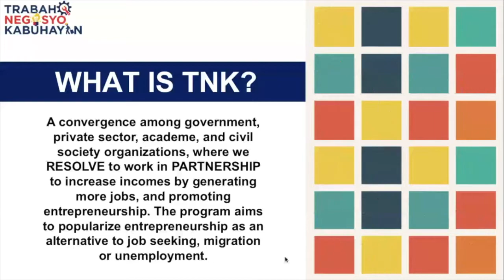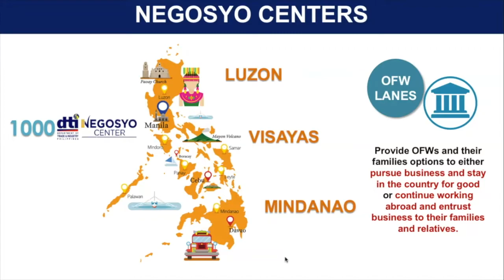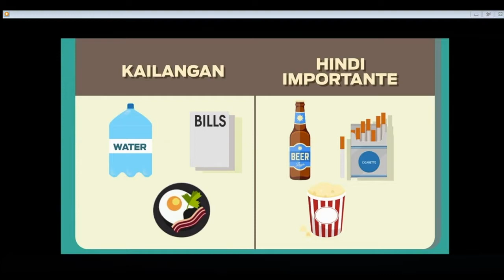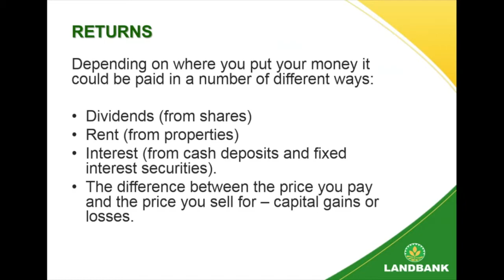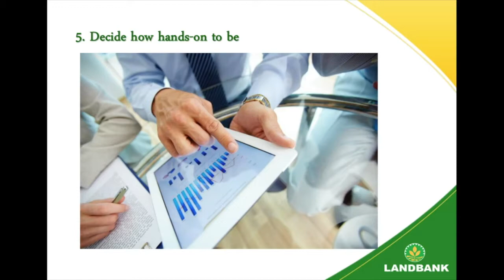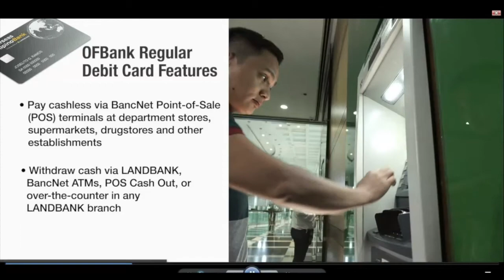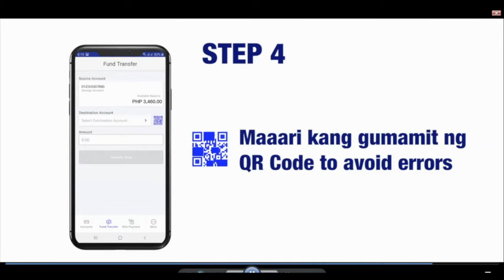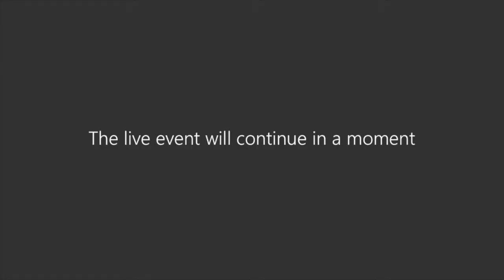Financial Literacy Webinar - by PCG Sydney, DTI Sydney and Landbank of the Philippines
Learn about basic budgeting, saving, investing and debt management.

The Philippine Consulate General in Sydney in partnership with the Philippine Trade and Investment Center-Sydney invites the Filipino-Australian community, international students and professionals and anyone interested to this Financial Literacy Webinar held on Thursday, 16 July 2020 at 6PM AEST.

The Landbank of the Philippines’ will also give information on the launch of OFBank’s digital-only, first branchless bank in the Philippines where Filipinos overseas can open an account online without the need to be physically present in the Philippines.